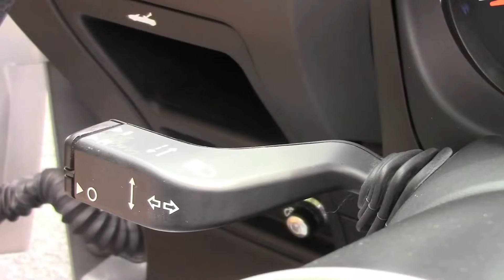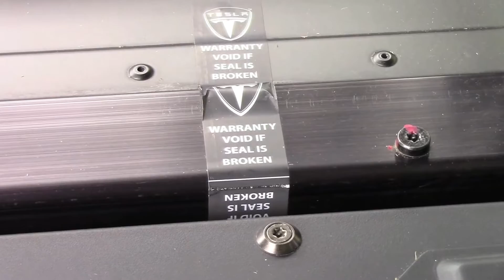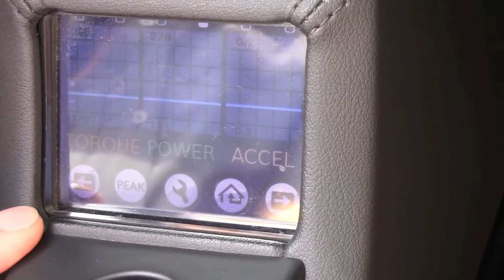✅Conduje un TESLA Roadster y fue increíble [ESPAÑOL]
Has oído hablar del Model S y del Model X... este es el primer modelo de Tesla, el Tesla Roadster. Conduje uno, y fue increíble.

¡SÍGUEME!